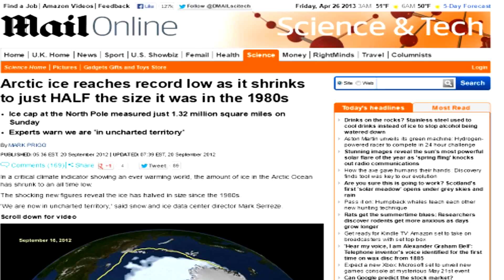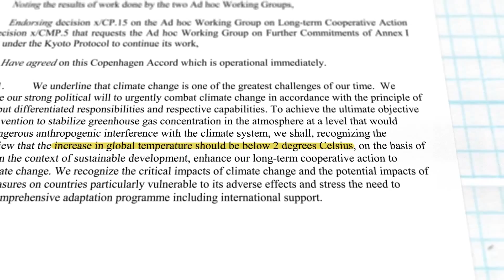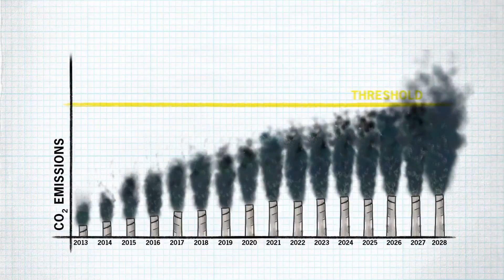Climate Change - The Numbers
The numbers on climate change explained, as simply as it can be put. The numbers are not in question and science is not 'still debating' these fundamental facts of the issue.

We act, or we perish. Or more specifically, we act or the poorest of us perish.